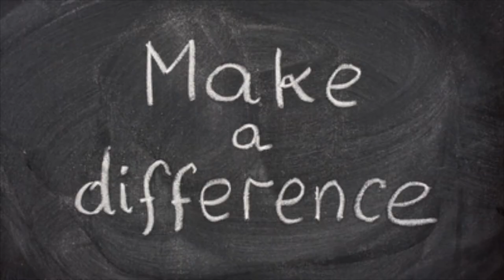My Movie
Watauga County Emergence and Rescue Squad